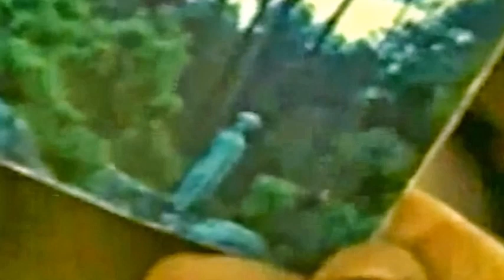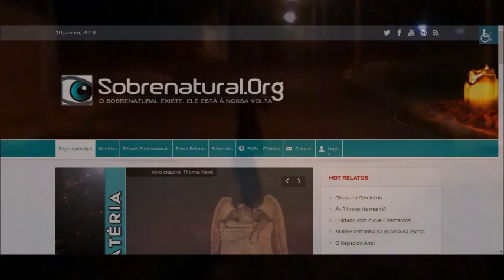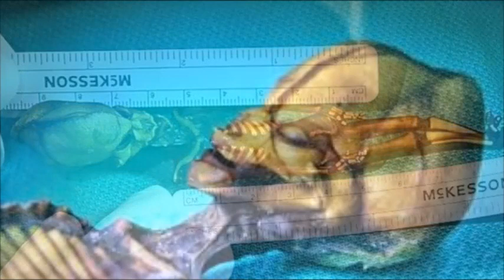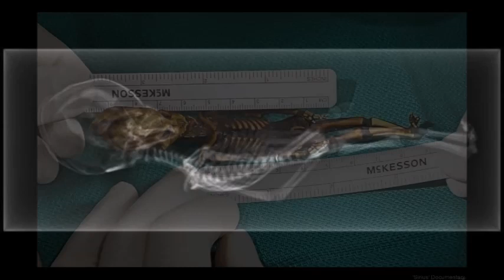10 Photos of Extraterrestrials Still Waiting for Explanations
Some very interesting photos of extraterrestrials that are not those famous "illustrative" photos, but photos that still need explanation. So I decided to compile a top 10 photos of extraterrestrials ...